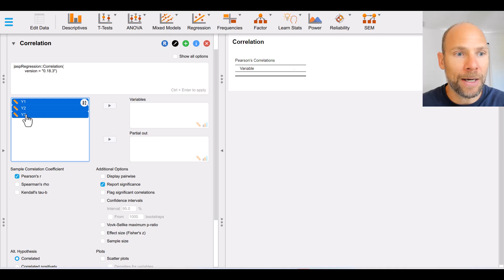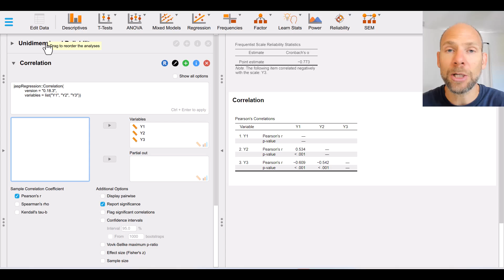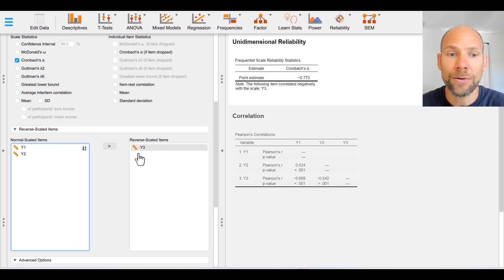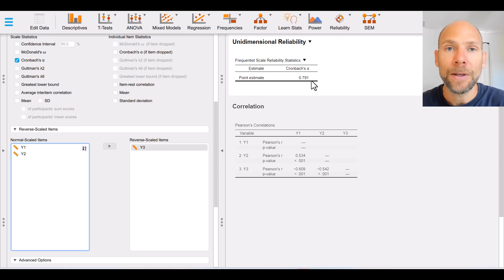How to fix a negative Cronbach's alpha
QuantFish instructor Dr. Christian Geiser explains how you can fix a negative Cronbach's alpha reliability coefficient in JASP.

Dr. Geiser's BOOKS:
Data Analysis with Mplus
Longitudinal Structural Equation Modeling with Mplus

ABOUT THIS INSTRUCTOR:
Dr. Christian Geiser is a quantitative psychologist, author of two books on Mplus, and a leader in the development of latent variable techniques for complex data. With his accessible books and sought-after workshops, he has helped thousands of researchers and students around the world to achieve their analytic goals.

ABOUT QUANTFISH:
We bring top-level stats training from the world's leading methodologists to researchers and students all over the world.